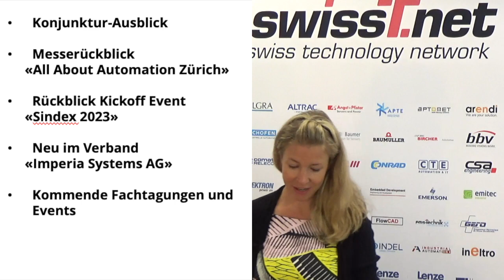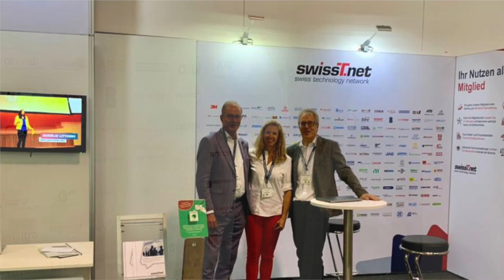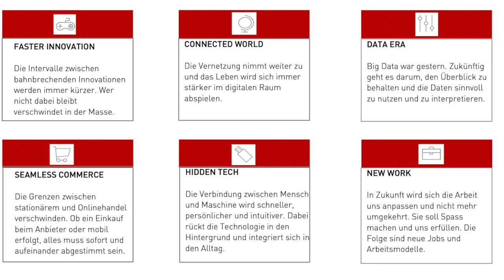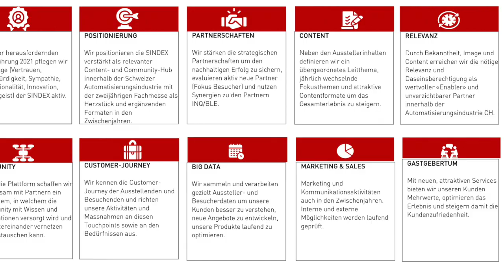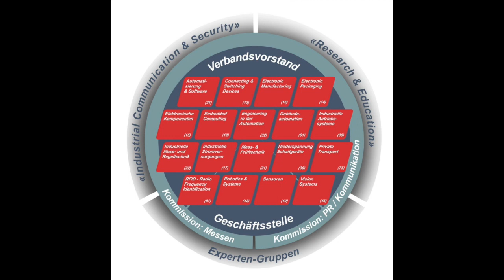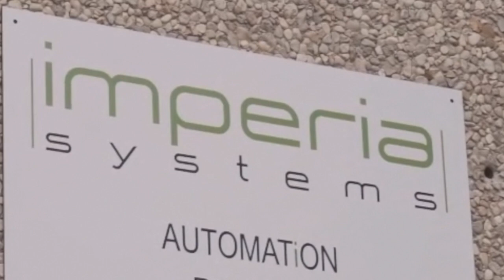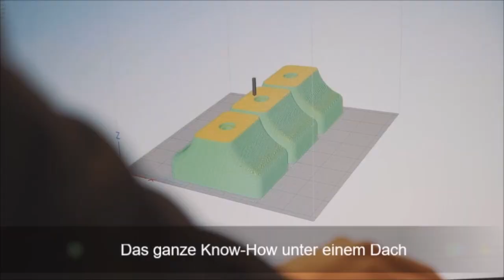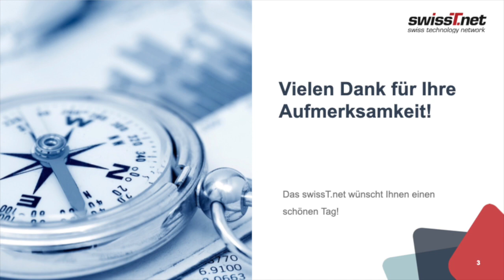inside Live 2 - September 2022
Mit der zweiten Ausgabe „inside Live“ geben wir Ihnen Informationen über die kürzlich vergangenen und die nächsten, kommenden Events und Aktivitäten aus dem Verband. Eine Themenauswahl: Konjunktureinschätzung von René Brugger, Rückblick auf die „all about automation“ in Zürich, ein Ausblick auf die „Sindex 2023“ sowie ein Update zu den kommenden Fachtagungen. Zudem freuen wir uns sehr, Ihnen auch diesmal wieder ein neues Mitglied vorzustellen.